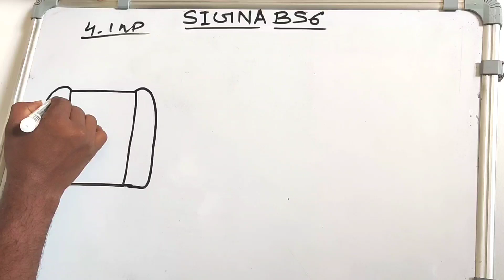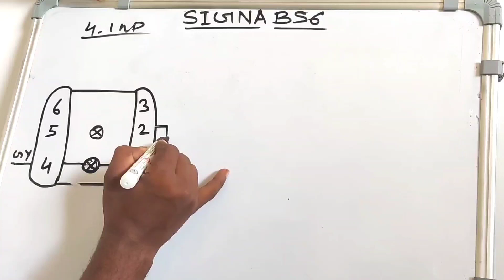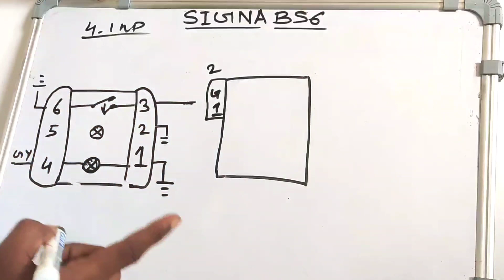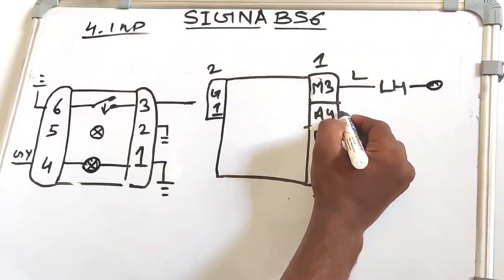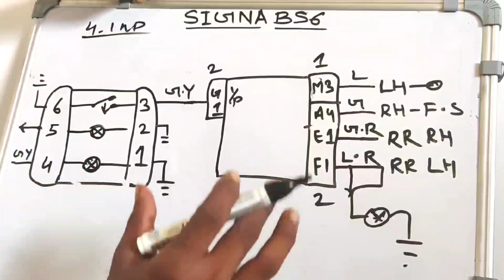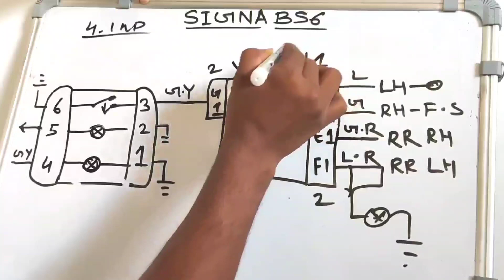Tata Signa bs6 hazard indicator wiring.vecu to indicator light wiring 4 indicator light wiring vecu